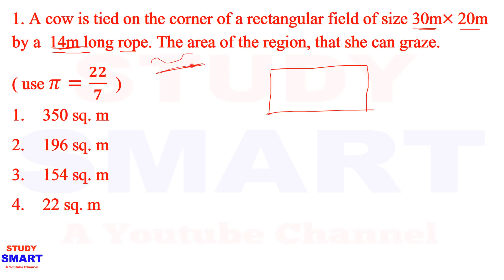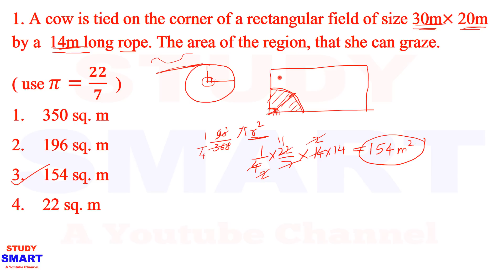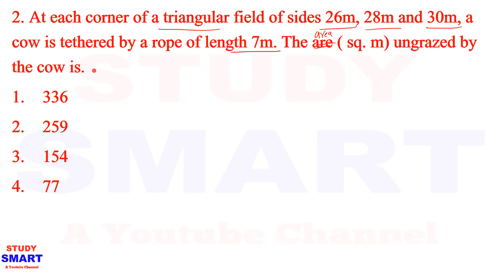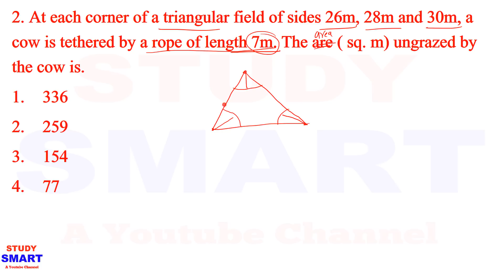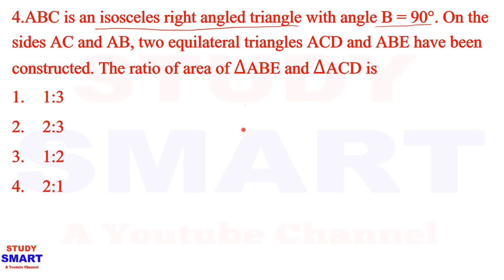Mensuration maths Tricks For Bank PO | Clerk [In Hindi] Part 3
In this video i am explaining Mensuration maths Tricks For Bank PO , clerk , cat and other competitive exams .

Chandrahas Tripathi